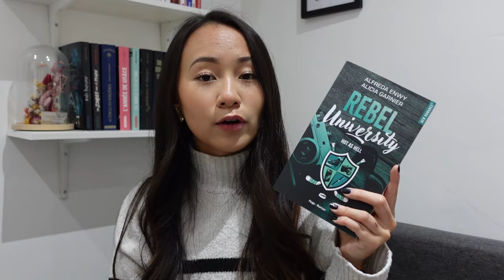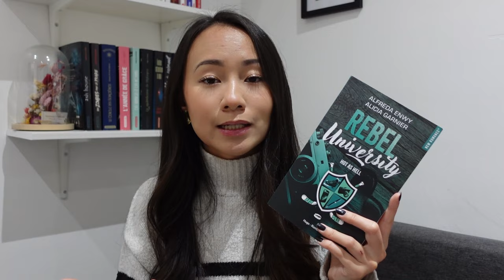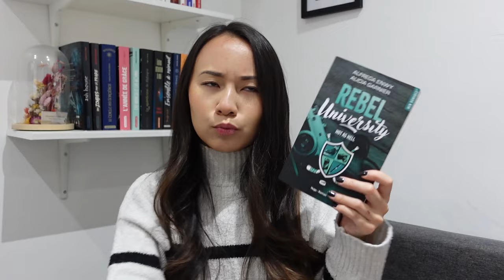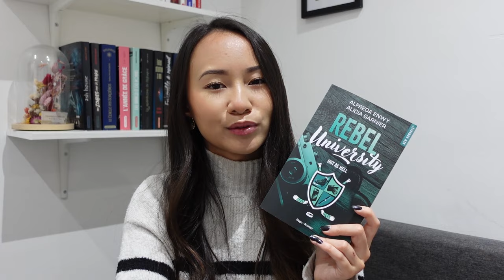J'ai pensé quoi de ces livres ? | update lecture 📚💖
Je vous parle de mes 4 dernières lectures, comme d'habitude dans mes updates lecture ! Entre mensonges, romance et déception, on en a pour tous les goûts :)